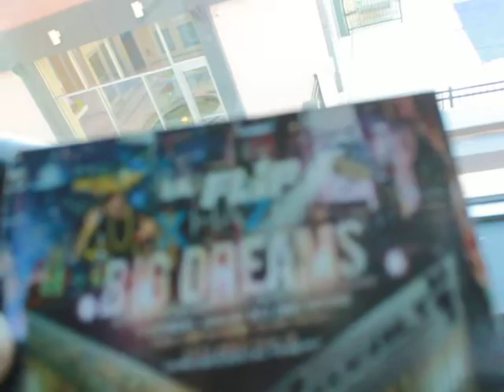jeremiah mcdade behind da scenes road to bieng a rapper by babysavage 2